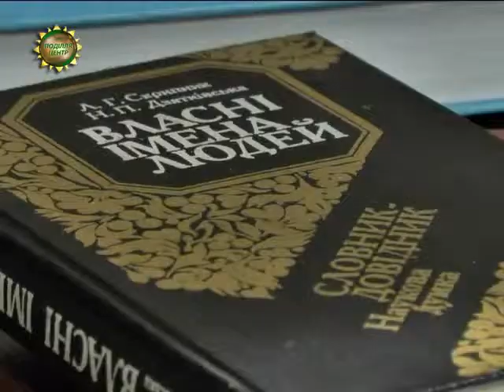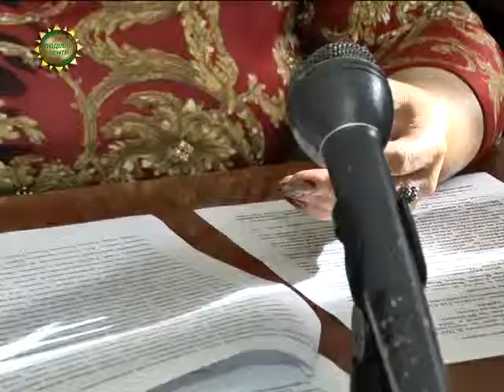ХОДТРК "Поділля-центр" Природний приріст населення